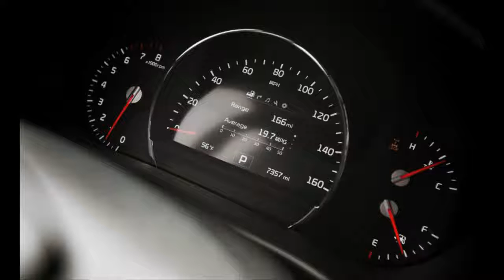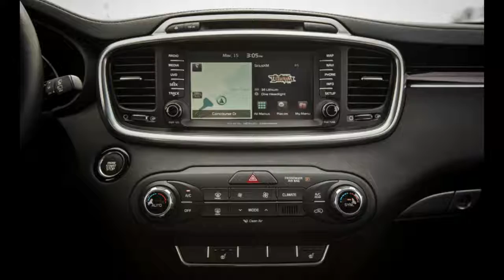Car Review - 2016 Kia Sorento SX AWD - Read Newspaper Tv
Read newspaper:
Car review - 2016 Kia Sorento SX AWD
Source: autoexpress.co.uk